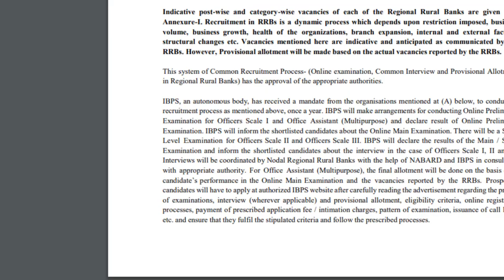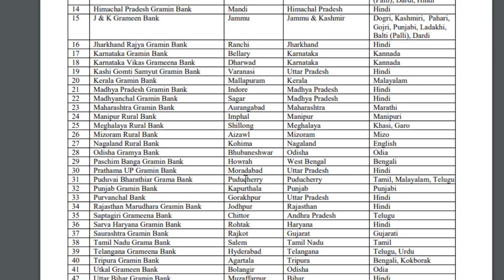IBPS RRB Notification 2019 | அரசு வங்கியில் 10000க்கு மேற்பட்ட காலியிடங்கள் | Athiyaman Team